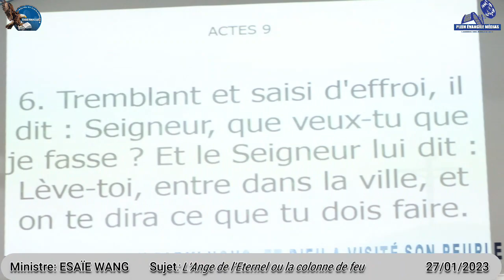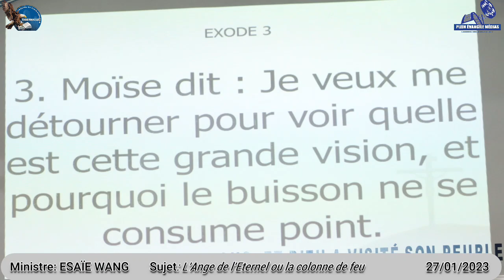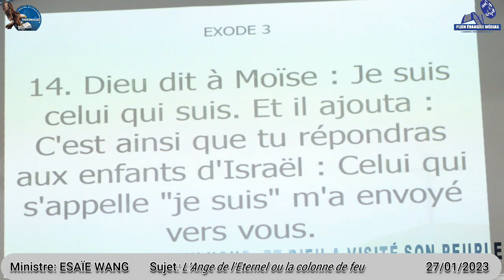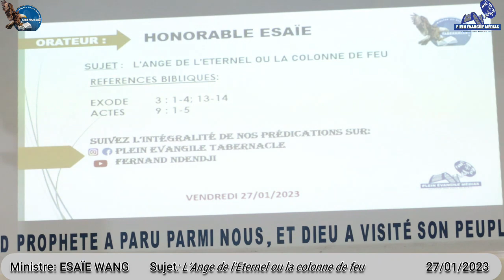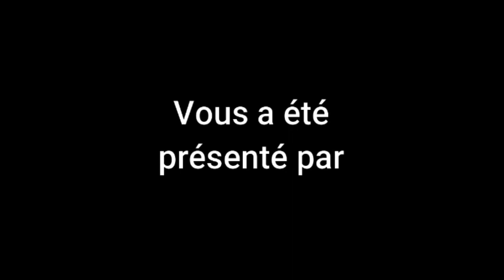L' Ange de l'Eternel ou la Colonne de feu. Par le ministre ESAÏE WANG